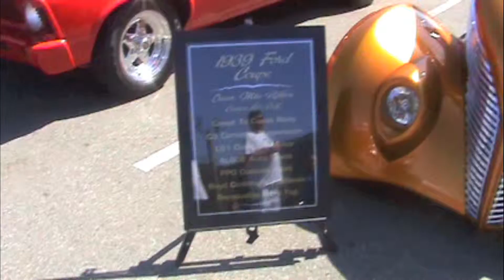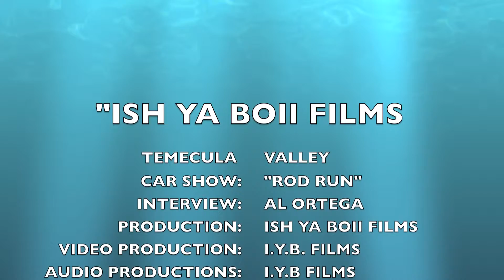TEMECULA VLLY ROD RUN